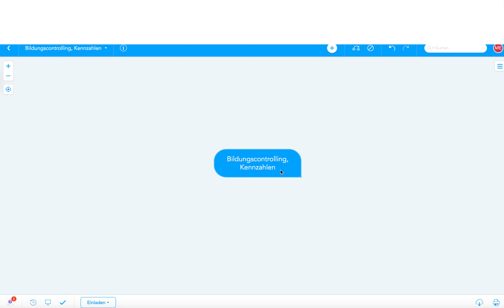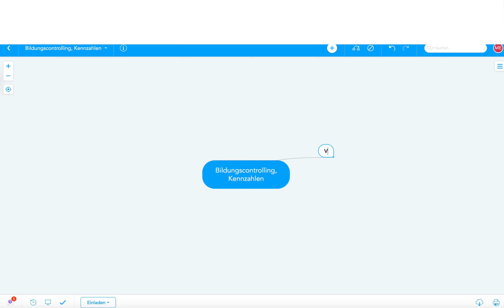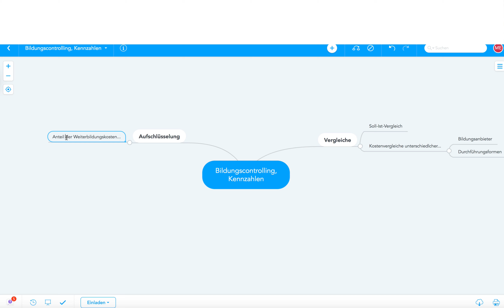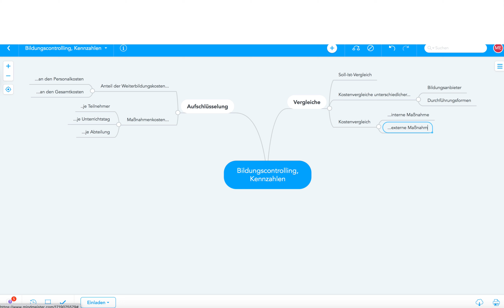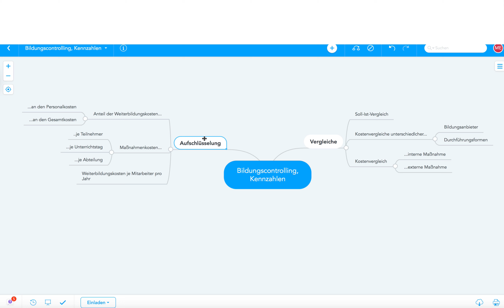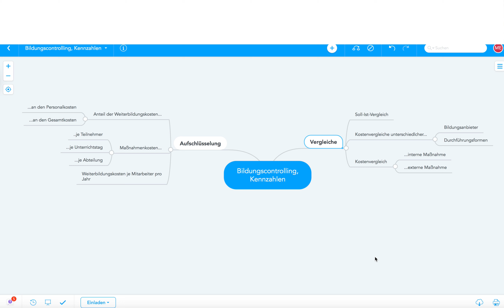Bildungscontrolling, Kennzahlen, Mind Map f. Prüfung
Beispiele:
• Betriebswirt
• Technischer Betriebswirt
• Technischer Fachwirt
• Industriefachwirt
• Wirtschaftsfachwirt
• Handelsfachwirt
• Personalfachkaufmann
• Industriemeister
• Küchenmeister
• Restaurantmeister
• Hotelmeister
• Abwassermeister
• Wassermeister